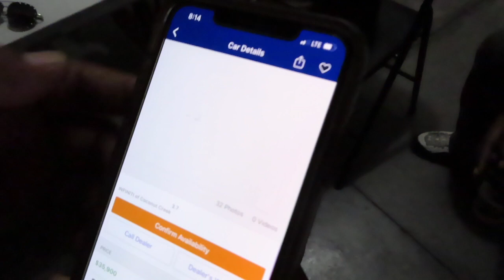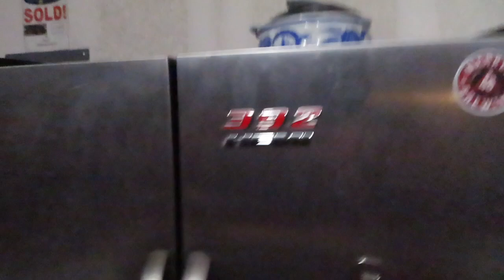HANGING OUT WITH OUR FRIENDS!!! [Vlog]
Had a few friends over to hang on a Saturday evening. Not my usual content but sharing my life a bit with you guys. Hope you guys enjoy and have a few laughs. Sorry for any inappropriate words that may have slipped through.